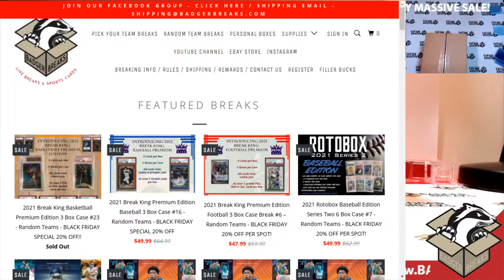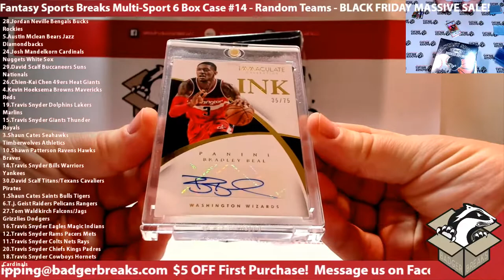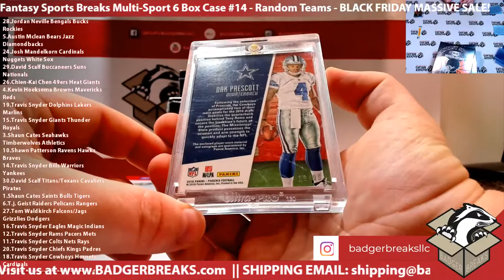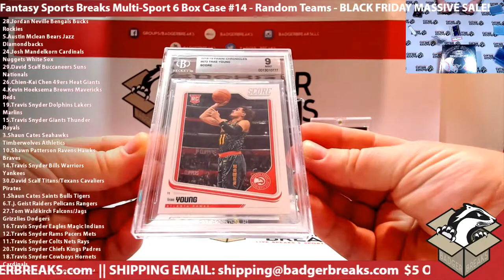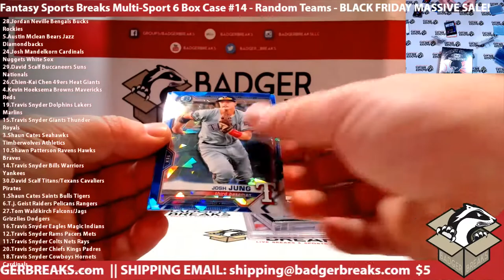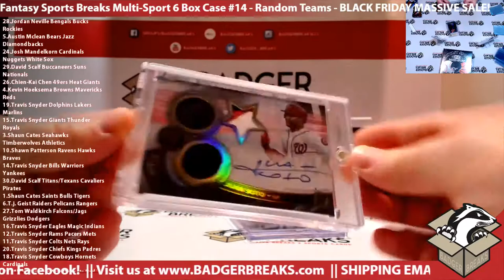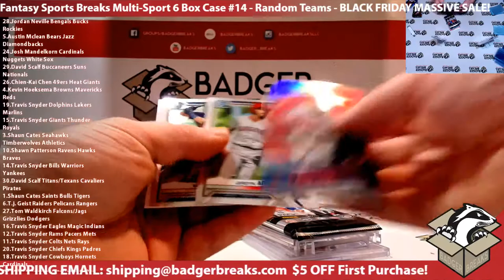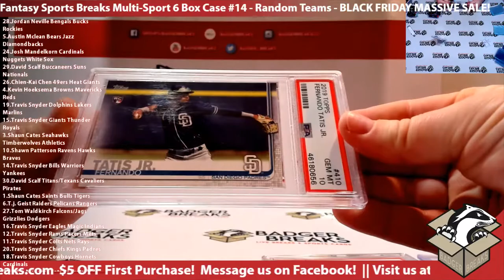Fantasy Sports Breaks Multi-Sport 6 Box Case #14 - Random Teams - BLACK FRIDAY MASSIVE SALE!